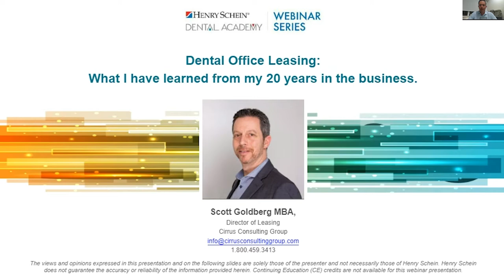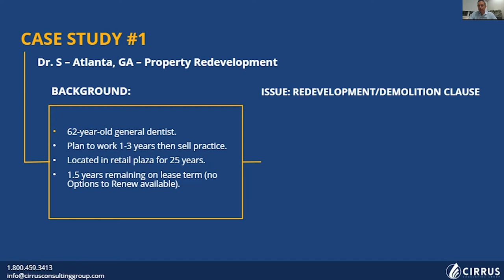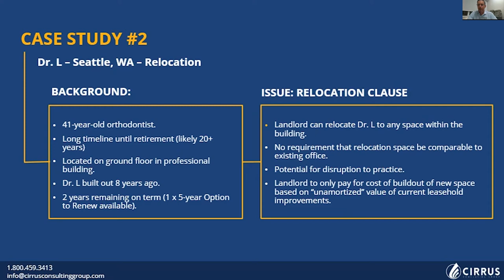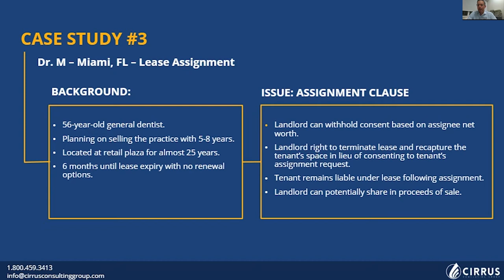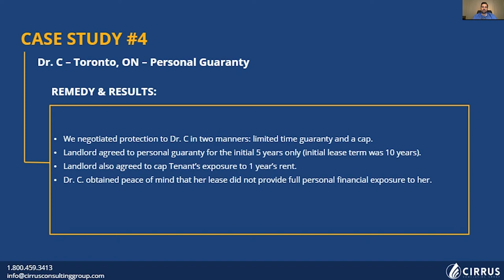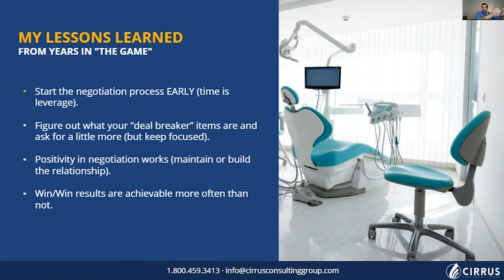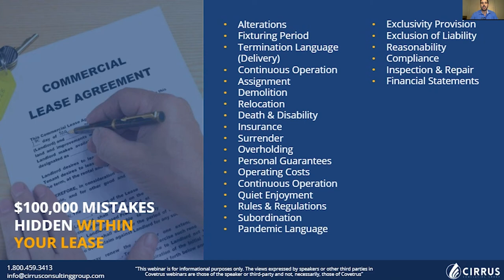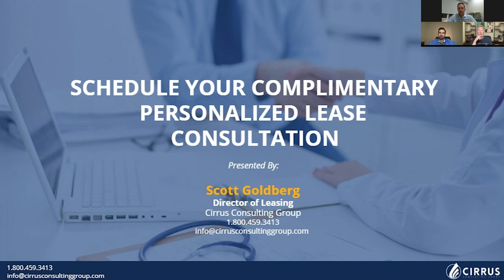What I Have Learned From My 20 Years in the Business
The dental office Lease is a critical, yet often overlooked component of most dental practices. This never before shared webinar will touch upon some of the issues and trends that I have seen in twenty (20) years of negotiating leases on behalf of dental practitioners, and practical ways to remedy them. I expect that you will find this event surprising, perhaps shocking, but most certainly educational.

- Why you are IMPORTANT to the landlord and how to use that to your strategic advantage
- Common, shocking lease case studies and how to address them
- Lessons learned from years in the “game”
- The questions that you don’t know you should be asking